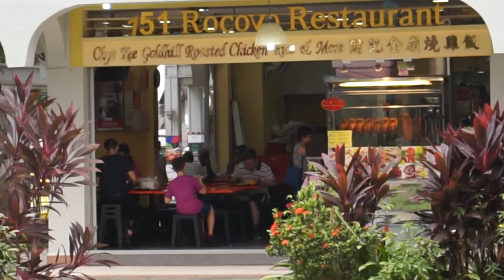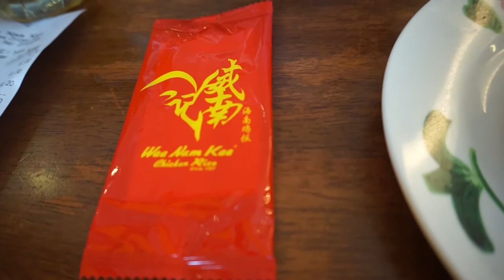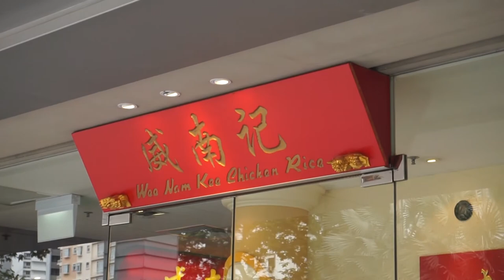Thomson Road : Wee Nam Kee Chicken Rice, Ah Chew Desert & Chye Kee Roasted Chicken Rice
Welcome to another Food Adventure with Getting Lost. Today we have found ourselves at Thomson Road, looking for some food to eat. Food like Ah Chew Desert, Chye Kee Roasted Chicken Rice, 328 Katong Laksa and Wee Nam Kee Chicken Rice.

Blogger  gettinglostsg.blogspot.sg